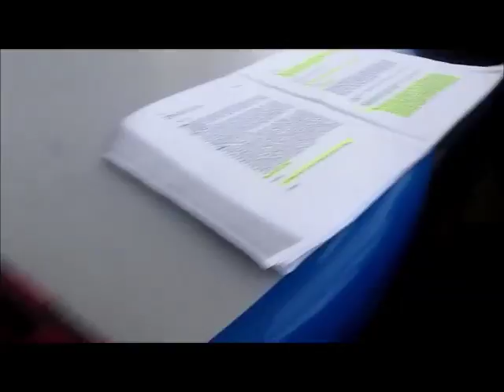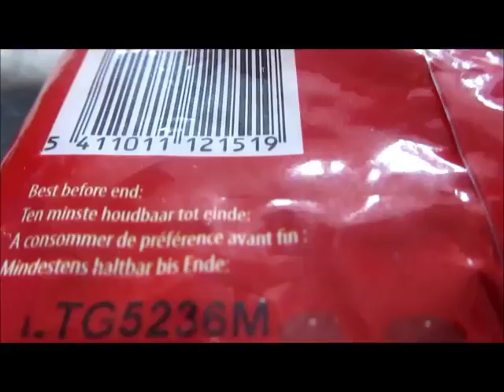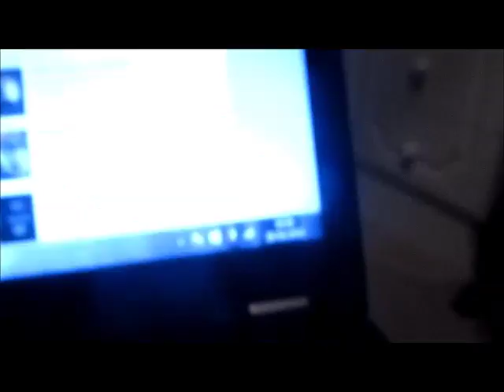Vlog #16-(33)-(College)-Eating meerkats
Another sweet tasting and the first rehearsal day is now over.  Hopefully tomorrow will go just as well.